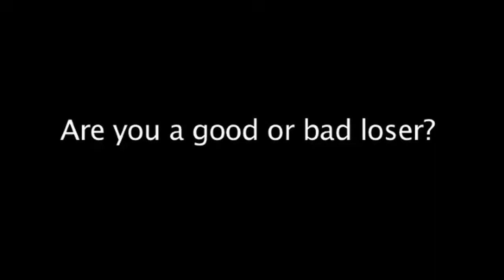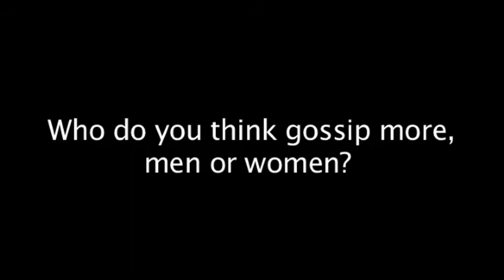AEF 2 - On the Street 11&12